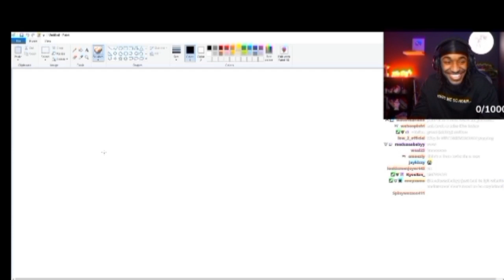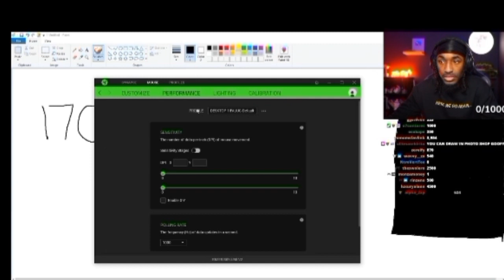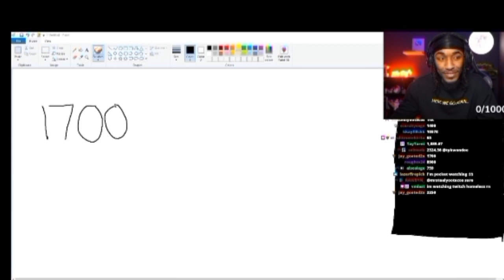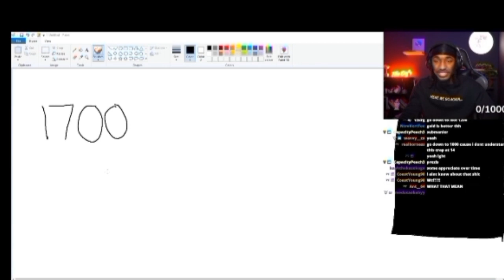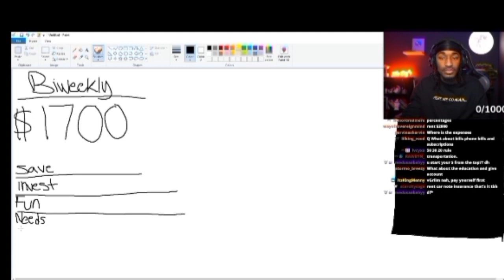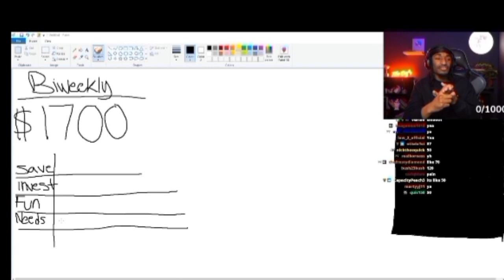Mastering the art of money and a balanced life☯️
thanks for you continued support I am not ty I'm just a simple plug

tykwodoe's channels - @TyKwonDoe on YouTube